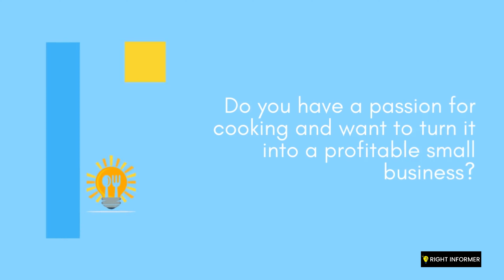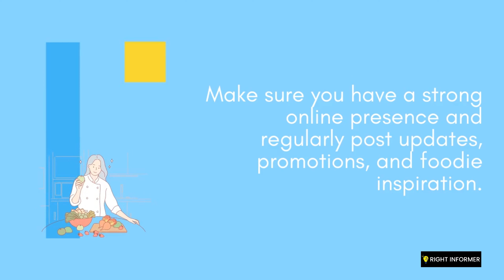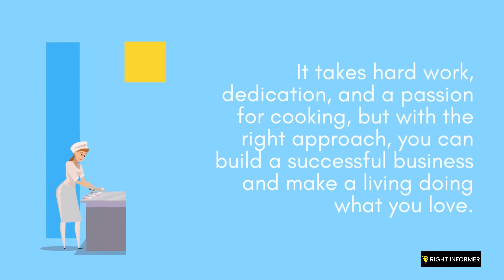How to start making money small business from The Cottage Cafe?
If you have a passion for food and want to start a small business, opening a restaurant or cafe like The Cottage Cafe could be the perfect opportunity. But starting a business can be challenging, and there are many factors to consider in order to make it successful.

You'll need to create a solid business plan and establish a brand that sets you apart from your competitors. Marketing your restaurant or cafe through social media and local marketing will also be crucial for attracting customers. Menu planning and restaurant decor ideas can help create an atmosphere that keeps them coming back.

Customer service is essential for building a loyal customer base, as is hiring the right employees. You'll also need to manage food safety and food cost, and learn how to calculate profit margins. Time management and accounting will also be important for running your business smoothly.

But with the right strategies and growth strategies in place, you can turn your restaurant or cafe into a profitable small business. So why not take the first step and start your journey towards entrepreneurship today?